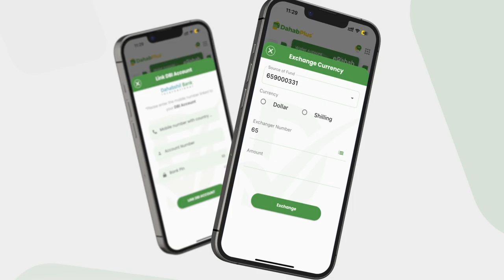4-kamid ahaa Ciidanka deegaanka oo xalay lagu dilay Afgooye iyo xiisad saaka ka taagan degmadaas.